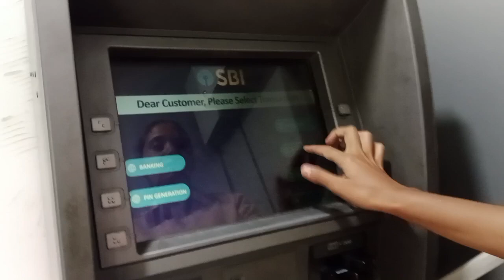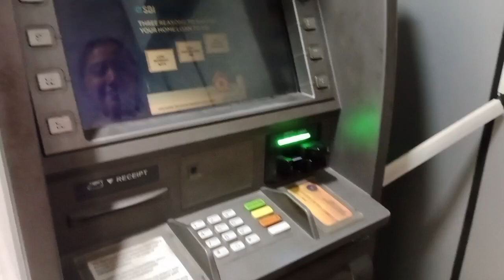मुंगरी ककड़ी खा जावा भारे 😅🤩 पहाड़ी lifestyle vlog 🤩